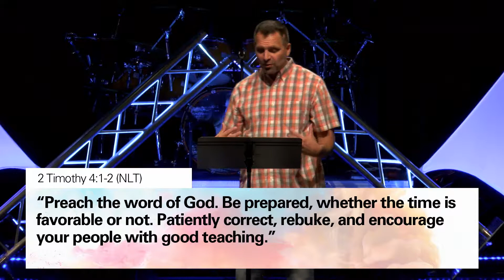Preaching (09.03.2017) + Always At The Ready - How Great Thou Art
From the sermon series “Elements.”

Redemption Christian Church. September 3, 2017. Redemption Minister Darrel Land.

Song: “How Great Thou Art” (Stuart Wesley Keene Hine) led by Always At The Ready. CCLI License # 2226886. CCLI Stream License # CSPL049652.